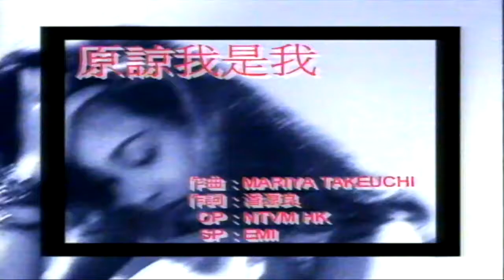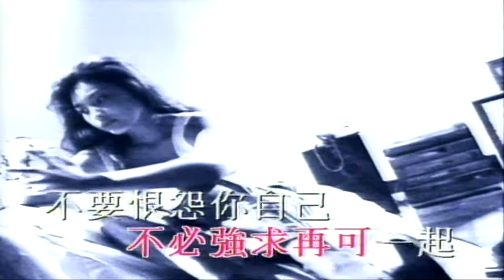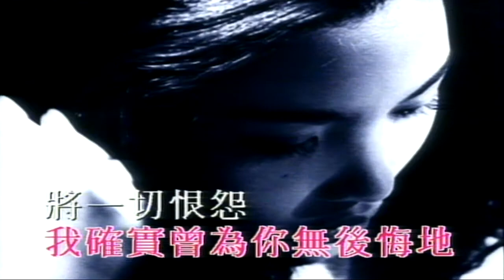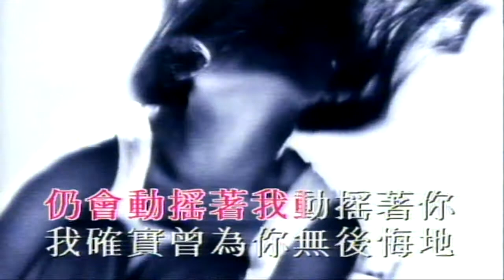原諒我是我 （音樂） 吳妙儀 草蜢